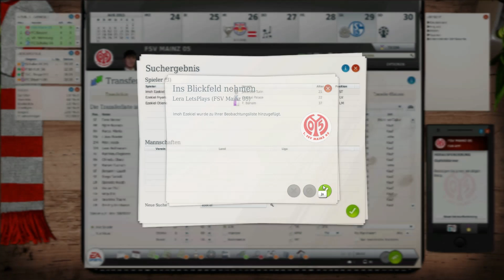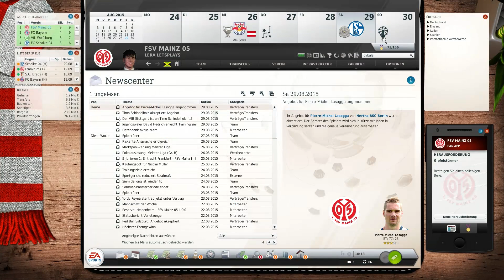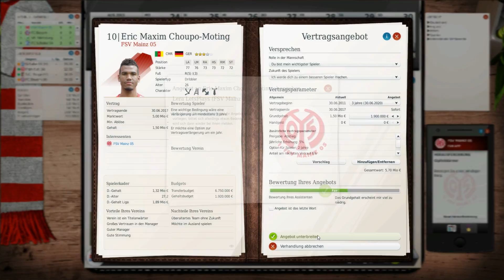Let's Play Fussball Manager 14 German Part 101 Spielereinkäufe + Kaderplanung